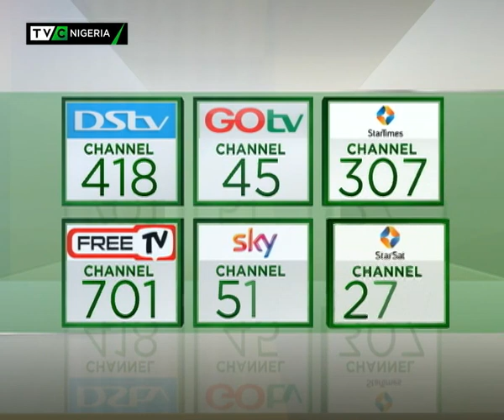TVC Breakfast 21st June 2017 | FG engages Global Investigation Agency to trace illicit funds